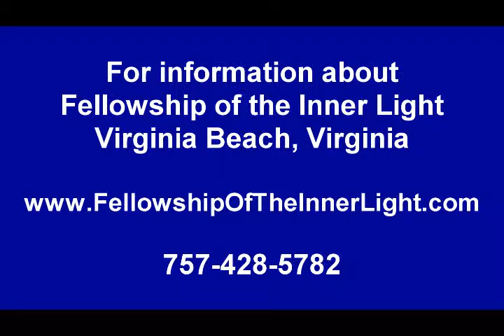Angelica Perry - shares about her journey to the Fellowship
Angelica shares stories of the Fellowship and the teachings of Paul Solomon.